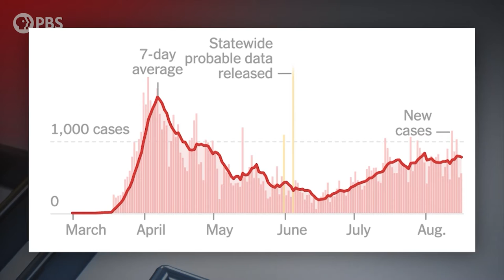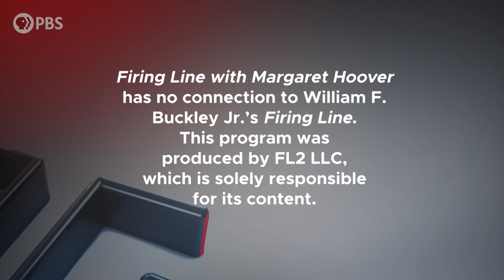Gretchen Whitmer | Full Episode 8.21.20 | Firing Line with Margaret Hoover | PBS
Michigan Governor Gretchen Whitmer discusses interviewing to be Joe Biden’s VP, Michigan’s key role in the 2020 election and the challenges of voting by mail. She weighs in on the federal government’s handling of the pandemic and lockdown protests.